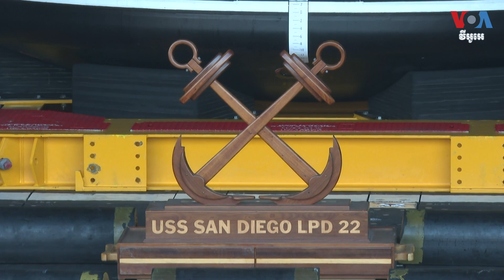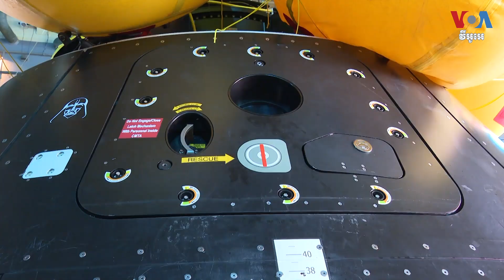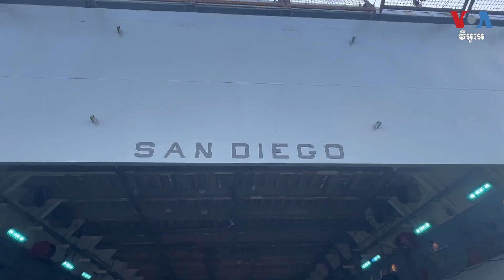ទីភ្នាក់ងារ​ណាសា​និង​យោធា​ជើង​ទឹក​អាមេរិក​ត្រៀម​អវកាសយានិក​សម្រាប់​បេសកកម្ម​ទៅ​​ព្រះចន្ទ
បើ​ទោះ​បី​អង្គការ​ណាសា​បាន​ពន្យារ​បេសកកម្ម​បញ្ជូន​​អវកាសយានិក​ទៅហោះ​​ជុំវិញ​​ព្រះចន្ទ​រហូតដល់យ៉ាង​ឆាប់​បំផុត​នៅ​ឆ្នាំ​ ២០២៥  អវកាសយានិក​ចំនួន​បួន​នាក់​ ដែល​ត្រូវ​បាន​ជ្រើសរើស កំពុង​​ហ្វឹកហាត់​ដើម្បី​ត្រៀមលក្ខណៈ​​សម្រាប់​ដំណើរ​​ទៅព្រះចន្ទជាលើកទី១​​​ ក្នុង​រយៈពេល​ជាង ៥០​ឆ្នាំចុងក្រោយ​នេះ។ លោក Kane Farabaugh បាន​ជួប​ជាមួយ​អវកាសយានិក​ក្នុង​បេសកកម្ម Artemis II អំឡុងពេល​ហ្វឹកហាត់ និង​ជូន​សេចក្តីរាយការណ៍​នៅ​ក្នុង​កម្មវិធី «ព័ត៌មានអវកាសខែនេះ» ពី​ក្រុង San Diego។ លោក ចាប ចិត្រា ជូន​សេចក្តី​ប្រែសម្រួល​ដូច​តទៅ៖

ទស្សនា​វីដេអូ​របស់​យើង​ខ្ញុំ​តាម​ប្រធានបទ​ខាង​ក្រោម៖